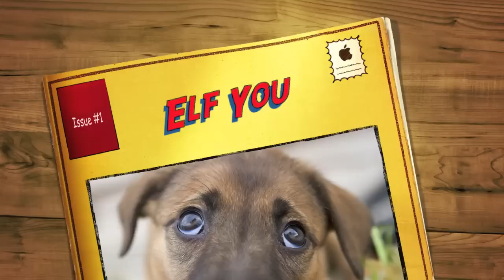Elf You video